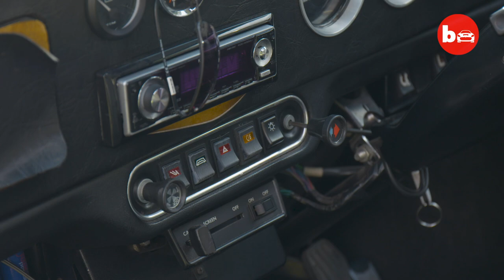I Turned My Mini Into A Stretch Limo | RIDICULOUS RIDES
FOR those who struggle to associate a classic Mini with a limousine, it’s time to meet the ‘Mini Limo’. Chris Wain, from Nottinghamshire, has created the perfect blend of vintage and luxury with his unique conversion of two classic cars. The revamped ride travels smoother than a standard Mini and is able to cruise at about 85MPH.

Videographer / director: Bob Callway
Producer: Frazer Randalls, Ruby Coote
Editor: Ethan Edwards